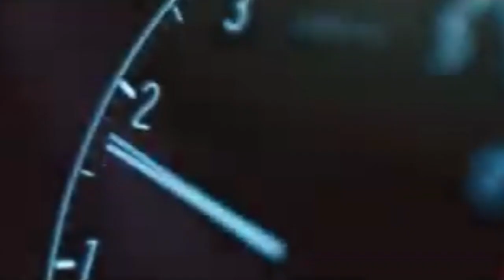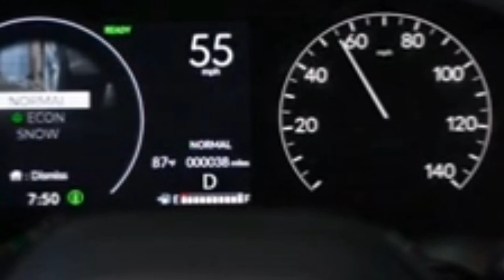SUV Baru Honda ELEVATE||Siap Lawan Toyota RUSH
keunggulan Toyota Rush memang tak diragukanlagi, maka dari itu pabrikan asal Jepang yaitu pabrikan Honda juga telah menyiapkan sebuah mobil baru. adapun mobil baru tersebut diberi nama honda elevate yang rencananya akan diluncurkan bulan depan